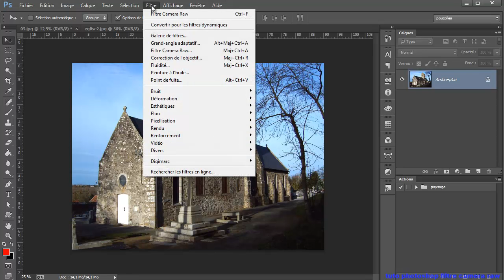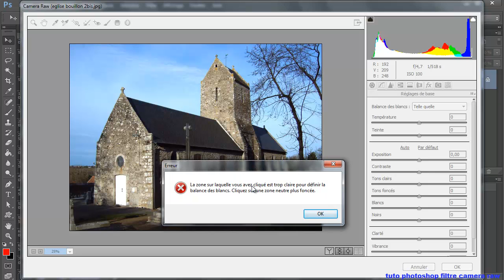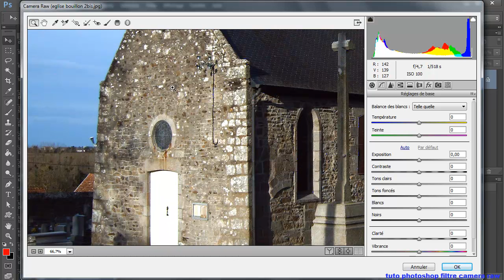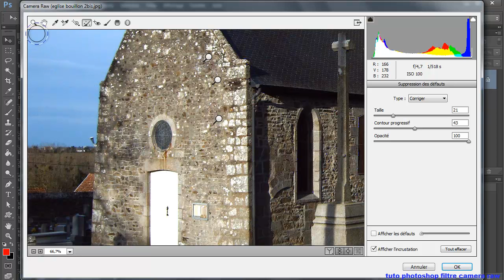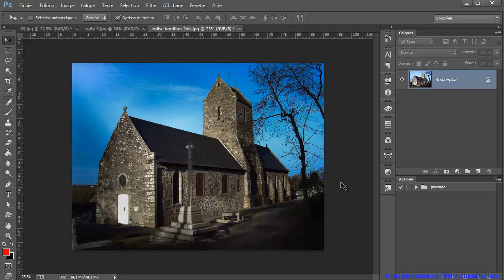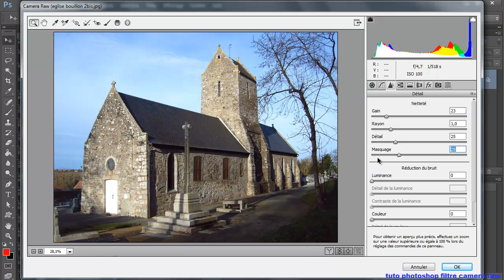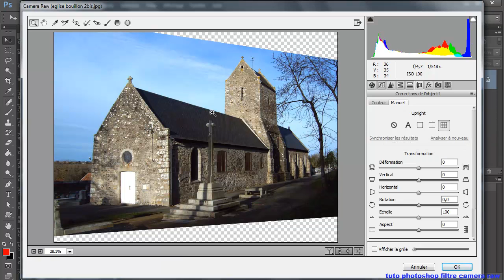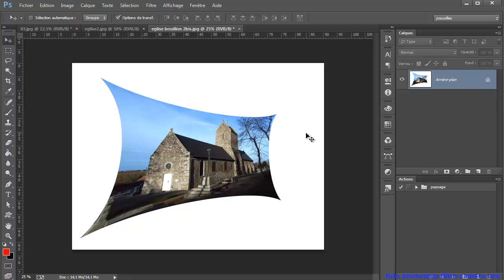tuto photoshop filtre camera raw